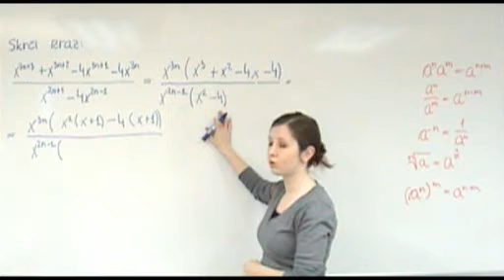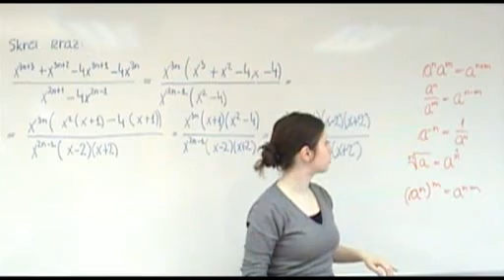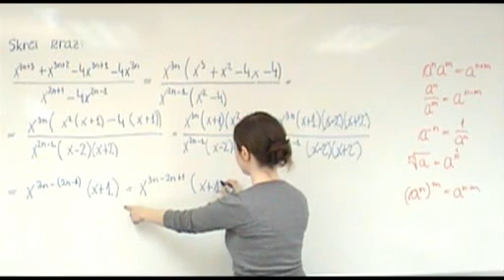1.konferenca - Potence, Koreni (1.naloga)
1.konferenca - Potence, Koreni (1.naloga)